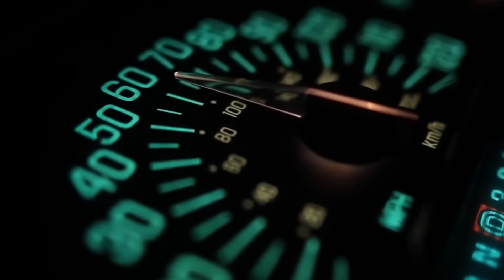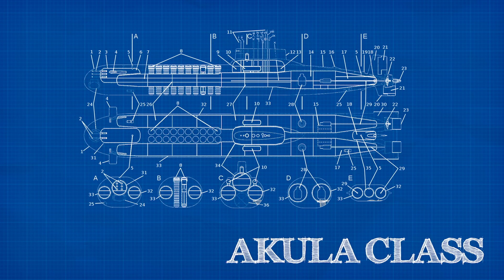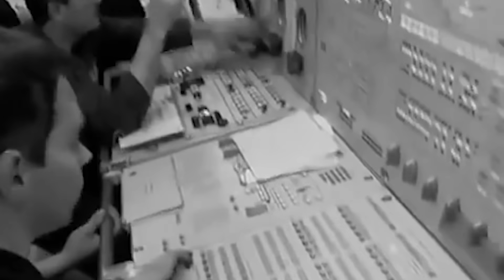Submarino de clase Typhoon: el submarino más grande jamás construido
El submarino gigante de la Unión Soviética que incluso tiene piscina a bordo